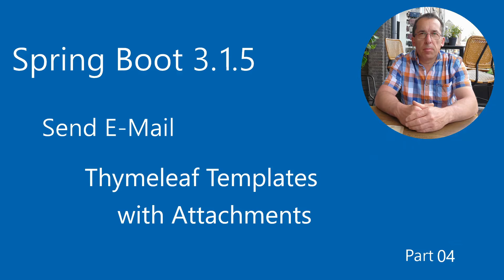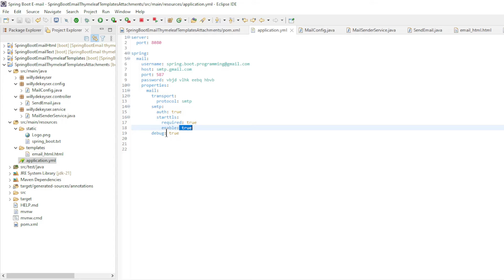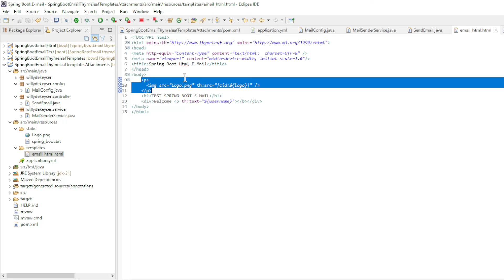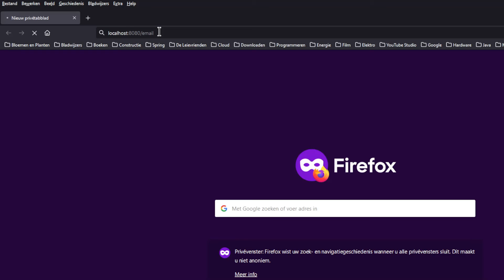Spring Boot - Send E-Mail with Thymeleaf Templates and Attachments part 04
Spring Boot 3.1.5
Send HTML E-mail with Thymeleaf Templates and Attachment.